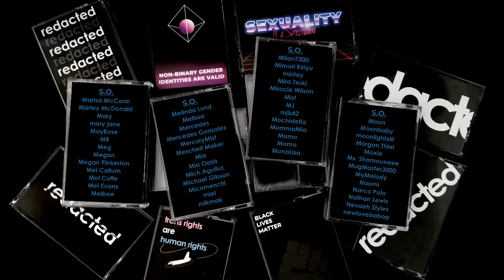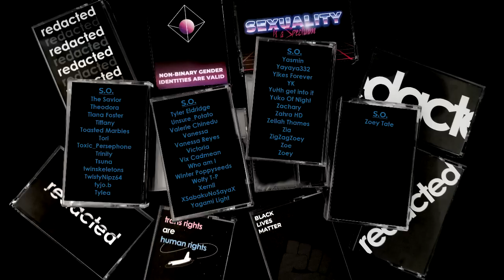Audio RP | A Day With An Arrogant Incubus, Nervous Air Elemental, and Tsundere Fire Elemental [M4A]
just another day in the life of your average D.A.M.N. student, apparently.

incubi and elementals and tsunderes, oh my.

new character is dropping on the 21st, and a special announcement will be dropping on the 23rd!